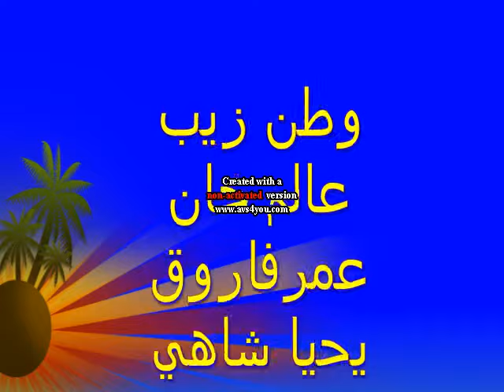watan zeb khwazakhela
me & my friends